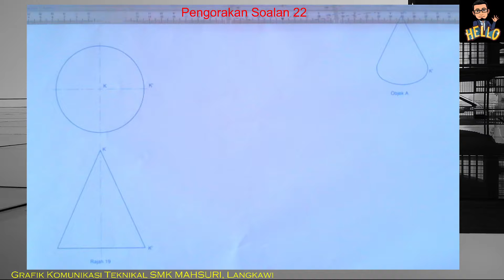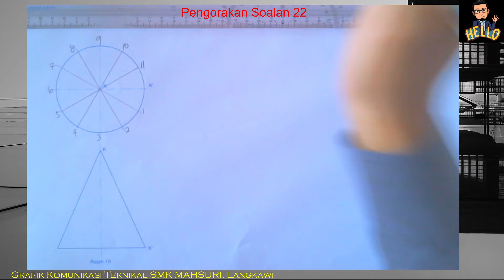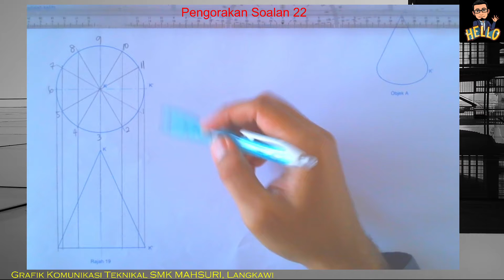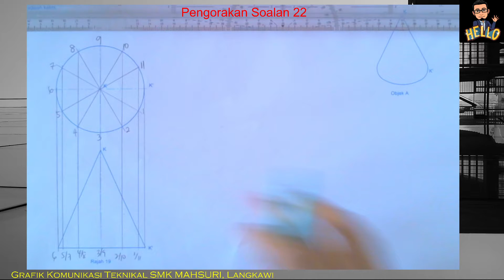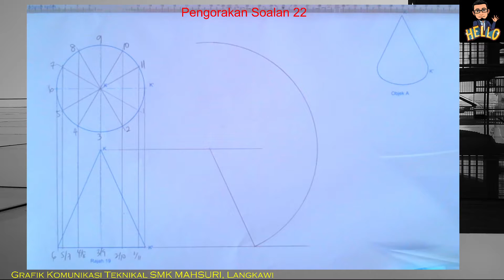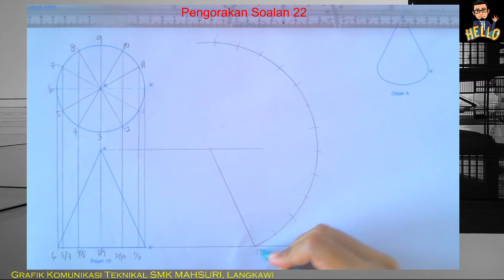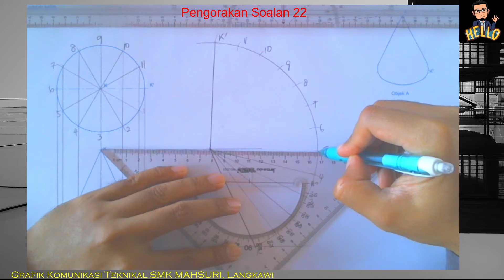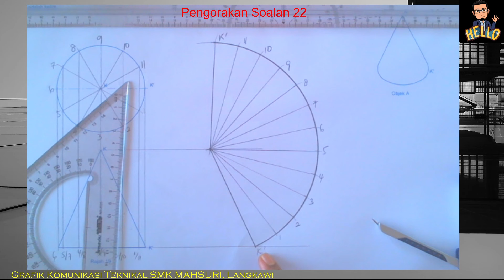2021 GKT T5 Pengorakan Soalan 22